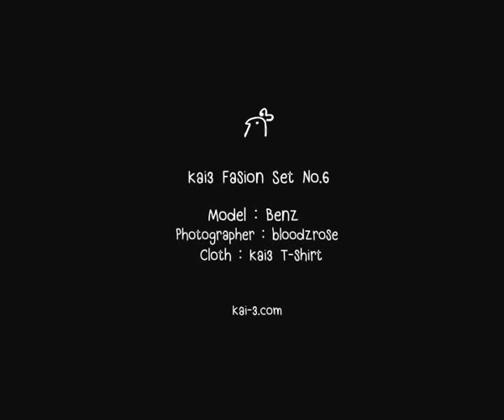ไก่3เสื้อมีเรื่อง โรจนรุ่งศิริ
ไก่3 เสื้อมีเรื่อง Fasion Set No.6
นายแบบ :น้อง เบ็นซ์ โรจนกรุ่งศิริ

   สัมภาษณ์ และเบื้องหลังการถ่ายแบบ หนุ่มเบ็นซ์ นายแบบตัวเล็ก
วัยรุ่นเจเนอร์เรชั่นใหม่ที่มีความฝันเป็นอาวุธ

ดูรุปแฟชั่นถ่ายแบบได้ที่นี่
Model : โรจนรุ่งศิริ
Photographer : bloodzrose

Director: พิทยะ วีระศักดิ์วงศ์
Photographer : ภัทรภร วีระศักดิ์วงศ์